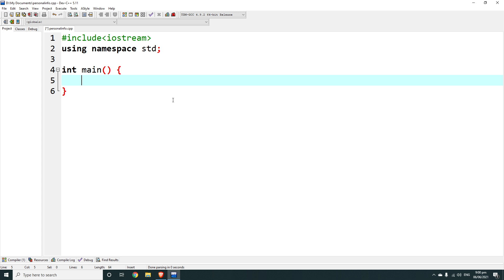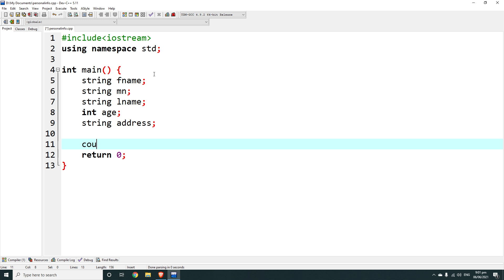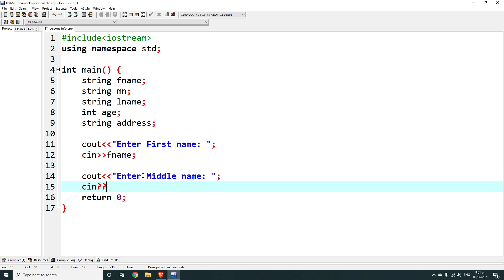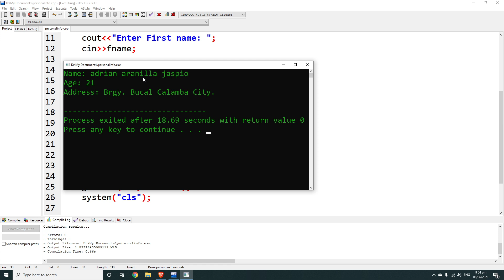C++ Personal Information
In this video, I'll be creating a C++ application that will enter personal information and display it.